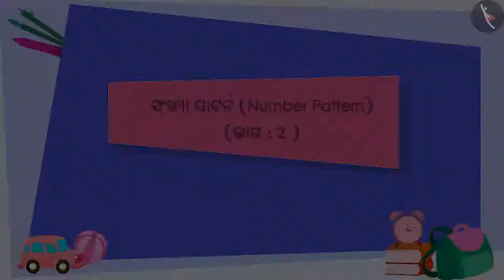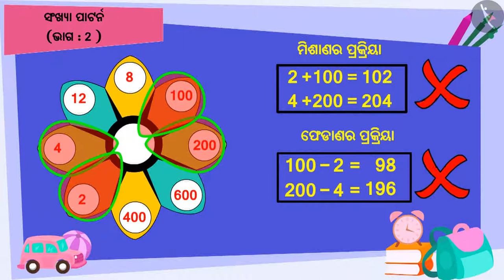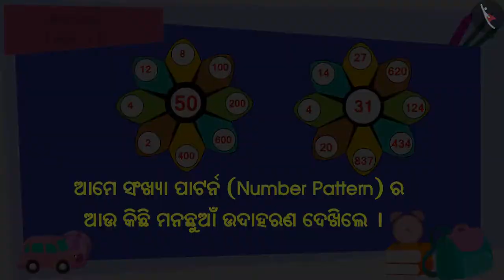ସଂଖ୍ୟା ପ୍ୟାଟର୍ଣ୍ଣ ବା ଶୈଳୀ: ଭାଗ I | Part 2/3 | Number Patterns: Part I | Odia | Class 5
ସଂଖ୍ୟା ପ୍ୟାଟର୍ଣ୍ଣ ବା ଶୈଳୀ: ଭାଗ I | Part 2/3 | Number Patterns: Part I | Odia | Class 5 | ପାଟର୍ନସ୍‌  | कक्षा 5 | NCERT | ତୁମେ ପାଟର୍ନ ଦେଖିପାରିବ କି? (4)

Number Patterns: Part I | Patterns | Grade 5 | NCERT | Can you see the pattern? (4)

Welcome to part 2 of Number Patterns: Part I. In this video, we will discuss various examples of Number Patterns: Part I.